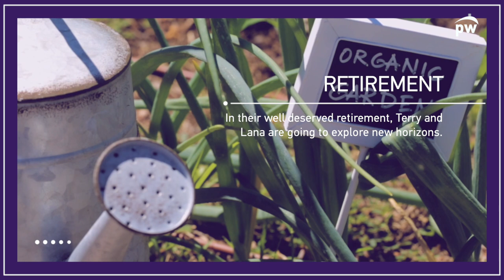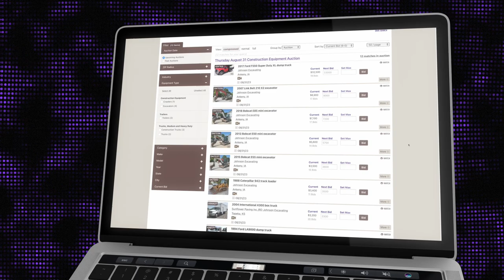Crosstown Delivery + Purple Wave Auction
The story behind Crosstown Delivery Service is truly inspiring! Join us as we sit down with the owner and learn about the journey of building a business focused on exceptional customer service.